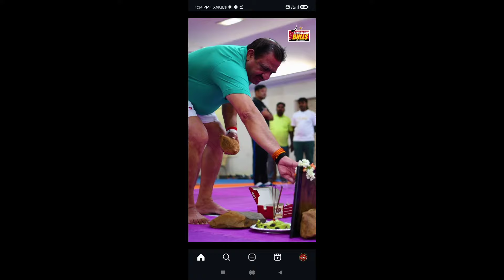ಬುಲ್ಸ್ ಅಭಿಮಾನಿಗಳಿಗೆ ಸಿಹಿ ಸುದ್ದಿ | PKL 11 Bengaluru Bulls Training Camp Started